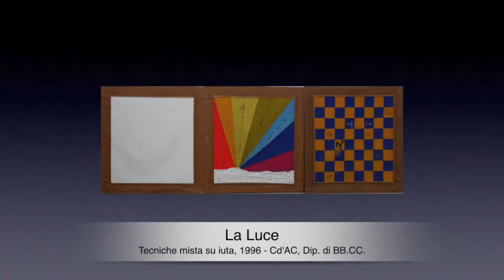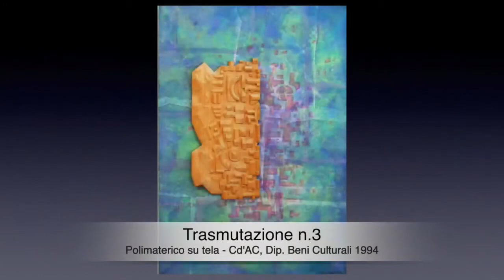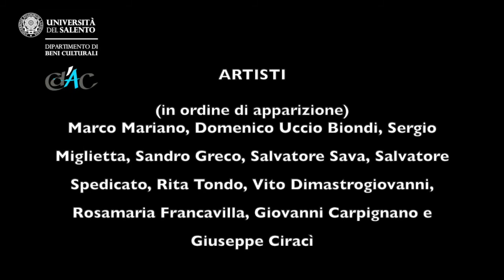Cd'AC Collezione d'arte contemporanea Unisalento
Contributo video di presentazione delle opere della Collezione d'arte contemporanea dell'Università del Salento.